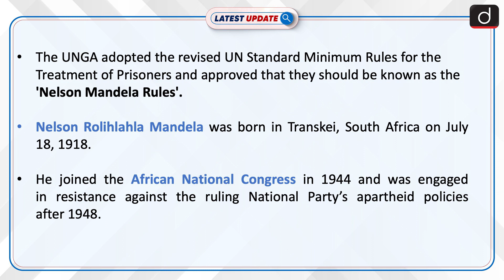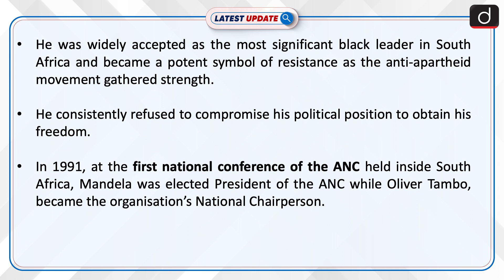Nelson Mandela International Day 2023 | Latest Update | Drishti IAS English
18 July is Nelson Mandela Day, marking the day of the late South African president's birth. The UNGA adopted the revised UN Standard Minimum Rules for the Treatment of Prisoners and approved that they should be known as the 'Nelson Mandela Rules'.

Dear Viewers,

LatestUpdateDrishtiIASEnglish# NelsonMandelaDay#NsoelnMandelaRules